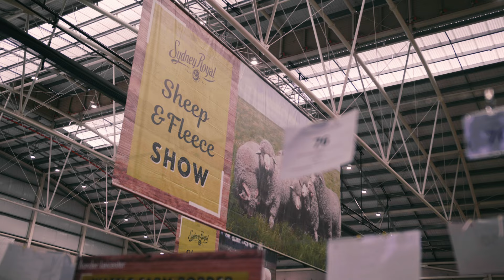Sydney Royal Easter Show 2024 | Day 1 Highlights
Find your happy place today with the Sydney Royal Easter Show Day 1 Highlight.

Share your own MyShow moments and tell us how you find your happy place at the Sydney Royal Easter Show.